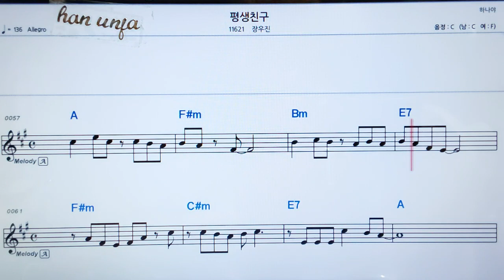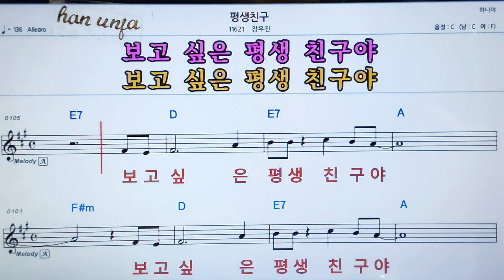💖평생 친구/정우진 👍가라오케 악보 코드 가사 ,Karaoke반주